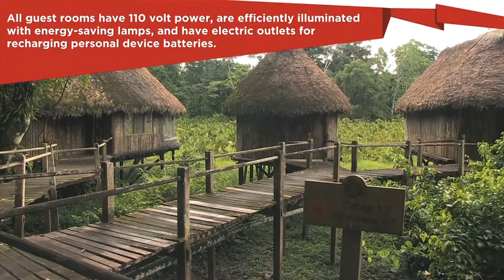Journey to Kapawi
The Amazon comes alive as Mark flies to Puyo and checks-in at the Kapawi Lodge, operated by the local Ahuar tribe.